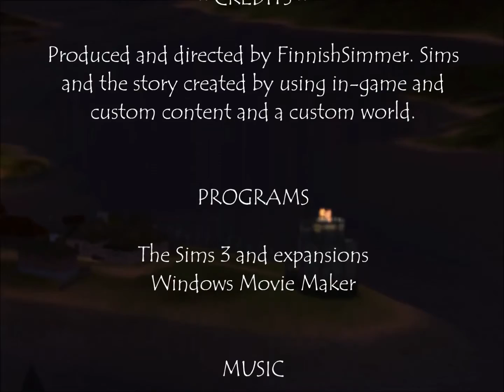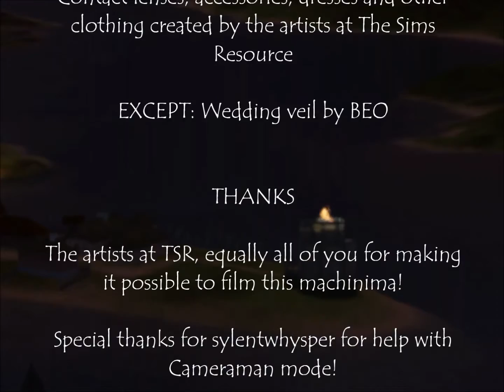Remembrance (The Sims 3 Machinima)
CREDITS CAN BE FOUND IN THE END OF THE VIDEO...

PSST, WATCH IN HD, IT'S BETTER! Also please ignore the sleeping ZZZ's.

Hi there! I don't have much to say about this video, but that filming it was a bit of a challenge, considering I was learning how to fully use the Cameraman mode. So, please excuse me for any funny switching back and forth, I do know there's some of that in there. And seeing as my computer is old and slow, the picture might be a bit laggy, and at some point the walls disappear, but let us forgive my old laptop, it's doing its best.

This machinima seems not to mainly focus on the story but Polly and her beloved William. We won't see Polly in the future videos after all, so this is a little dedication for my poor princess.

This is a sequel to my machinima series, "Rebirth", and a prequel to my future princess fairytale machinima. The girl seen in the end of "Rebirth", Polly, is the star of this show.

xxx Lil Sparrow

(Fun fact: the king's bodyguards are twins.)

PLOT SUMMARY:
Pre-machinima: After the events of "Rebirth", some weeks or months have passed. Polly has been introduced to the royal family and invited to live in the royal castle as the queen's personal maid. Polly is no longer lonely nor in poor health. She enjoys her life in the castle.

Now: The crown prince William of Praaven is waiting for his beloved in the castle's courtyard garden. It has come time for him to propose to Polly, and he asks her to become his wife. Delighted, Polly accepts the proposal. William presents Polly to his parents as his fiancé. The couple is excited of what the king will say. Polly is welcomed to the family. Polly and her prince have a good time togehther. Eventually they get married.

After three years from the wedding, the old king has retired and traveled abroad with his wife to spend their remaining days in peace. William has become the king and Polly her queen. They have a small daughter (her name will be put here, gotta check it). The small family spends time together. One night, when they are having a perfect family moment in the throne room, Polly collapses and does not wake up. Her husband and little daughter mourn after her.